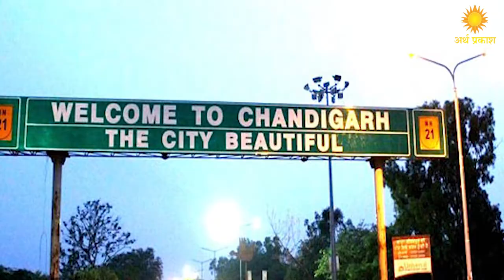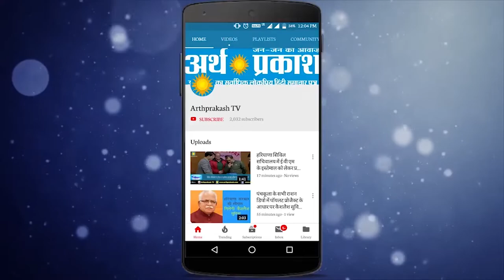ठेकेदार कंपनी और चंडीगढ़ निगम के खिलाफ सफाई कर्मियों ने किया प्रदर्शन, वीडियो में देखें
द सिटी ब्यूटीफुल चंडीगढ़ इस खूबसूरत शहर की तारीफ़ देश भर में यहाँ की हरी भरी रंगत, स्वच्छ हवा व् साफ़ सफाई के लिए होती है किन्तु शहर में साफ़ सफाई रखने वाले यदि परेशान हो और उनका शोषण हो रहा हो तो इसके लिए कौन जिम्मेदार है, 4 जून दिन मंगलवार चंडीगढ़ सेक्टर 24 में सफाई कर्मचारियों ने ठेकेदार कंपनी द्वारा किये जा रहे शोषण के खिलाफ प्रदर्शन किया अर्थ प्रकाश संवाददाता से बातचीत में पता चला कि ठेकेदार कंपनी ने डीसी रेट पर बढ़ी हुई तनख्वाह एक साल से रोकी हुई है, और  जब भी कर्मचारी अपना हक़ मांगते हैं या तो उन्हें नौकरी से निकाल दिया जाता है, एक सेक्टर से दूसरे सेक्टर आये दिन बदल दिया जाता है या फिर गैरहाज़िर दिखा कर उसकी तनख्वाह काट ली जाती है कर्मचारियों का कहना है कि इस मामले में नगर निगम चंडीगढ़ को दखल करना चाहिए और ठेकेदार कंपनी के खिलाफ कड़ा रुख अपनाना चाहिए